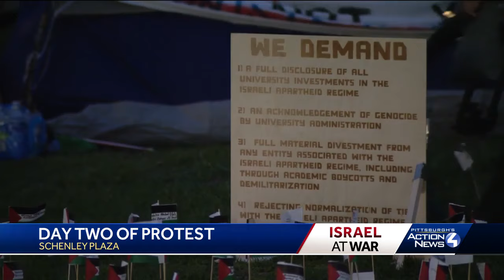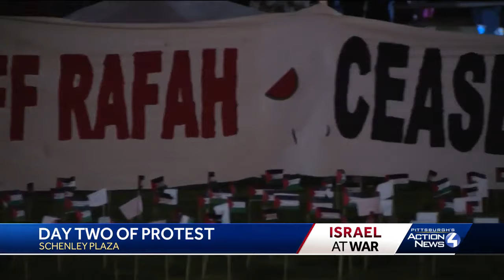Protest at Schenley Plaza continues over plight of Palestinians in Israel-Hamas war